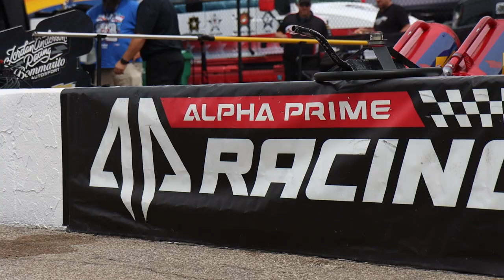A Wild Ride at the Crayon 400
The No.44 Alpha Prime Racing team had major success this weekend as Howie scored his first Xfinity Series top 20 finish!
Take a look back at all the action from the Crayon 200 at NHMS.
Keep up with Howie!